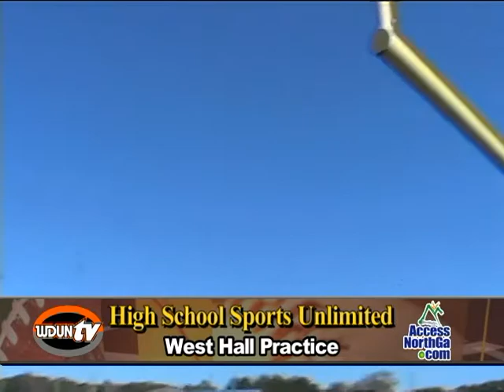Gainesville JayceesPlayer of the week Chandler Newton West Hall QB